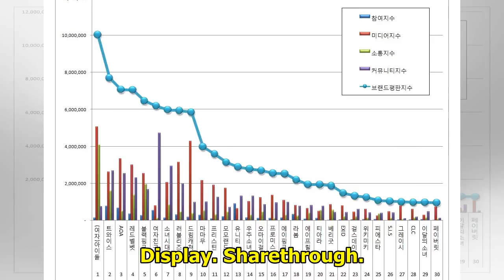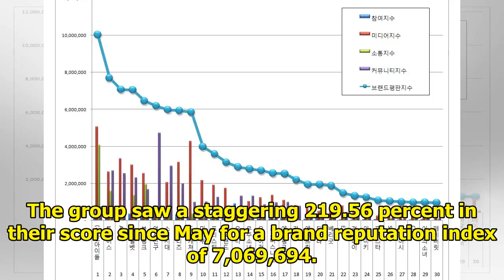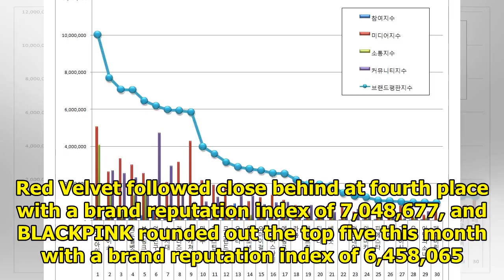June Girl Group Brand Reputation Rankings Revealed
Display. Sharethrough. Soompi.1x1 The Korean Business Research Institute has published this month’s ...